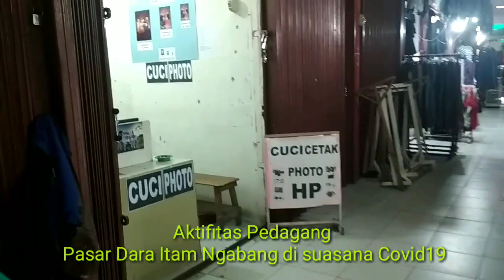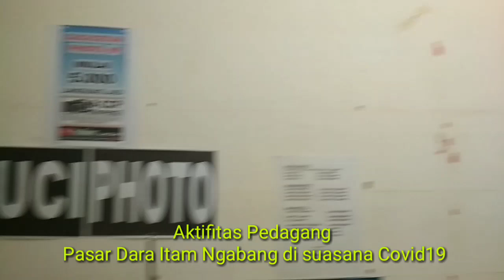BEGINILAH NASIB KAMI PEDAGANG DI SUASANA COVID19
Rasa mau nangis...
Beginila aktifitas kami Para Pedagang Pasar Dara Itam
Terminal Bis Ngabang di suasana marak nya covid19.

Youtuber Landak.
Ratanca Ngabang Channel.
Channel ini sifat nya random, aneka macam jenis video video yg di suguhkan.
Channel ini di buat Tahun 2013
Mulai Aktif Bulan Perb  2019
1000 Subscrber 4000 jam tayang 11 Juli 2019
(6 bulan di tinjau)
Di Monetisasi 11 Des 2019
Terima kasih.

Salam,
Ratanca Ngabang